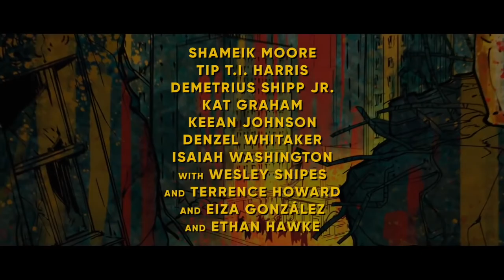Cut Throat City Trailer (2020) Wesley Snipes, Ethan Hawke, T.I., Terrence Howard | Movie Trailer Lab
Watch the new trailer for the movie Cut Throad City.

Plot: Cut Throat City follows four boyhood friends in New Orleans’ Lower Ninth Ward who return after Hurricane Katrina to find their homes decimated, with no jobs, and no help from FEMA. Out of options, they reluctantly turn to a local gangster, who offers them one shot at turning their situations around – by pulling off a dangerous heist in the heart of the city. When the job goes bad, the friends find themselves on the run, hunted by two relentless detectives and a neighborhood warlord who thinks they stole the heist money.

The film is set to be released on July 17, 2020.

Cast:
Shameik Moore as Blink
Terrence Howard as The Saint
Wesley Snipes as Lawrence
T.I. as 'Cousin' Bass
Eiza González as Lucinda Valencia
Demetrius Shipp Jr. as Miracle
Joel David Moore as Peter Felton
Kat Graham as Demyra
Rob Morgan as Courtney
Keean Johnson as Junior
Denzel Whitaker as Andre
Isaiah Washington as Sinclair Stewart
Sam Daly as O'Malley
Ethan Hawke as Jackson Symms

Movie Trailer Lab is a channel dedicated to the art of great movie trailers.